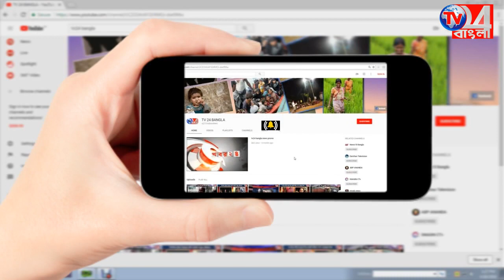ত্রিস্তরীয় পঞ্চায়েত নির্বাচনে ব্যাপক জয় তৃণমূলের_18.5.2018